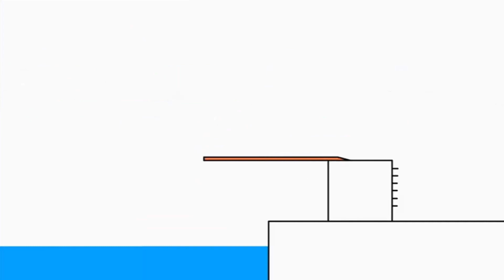16 серпня 2021 р.